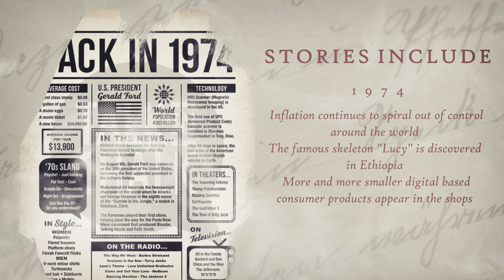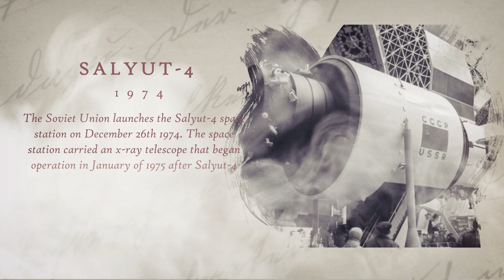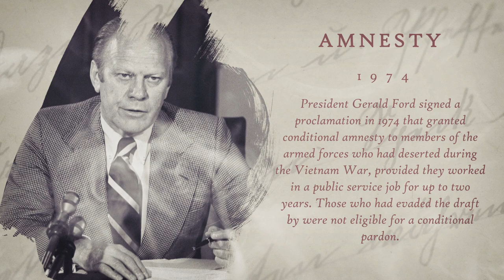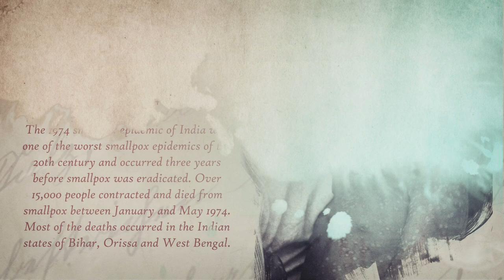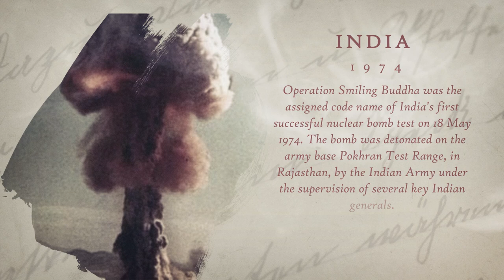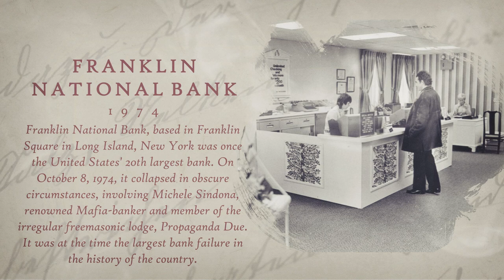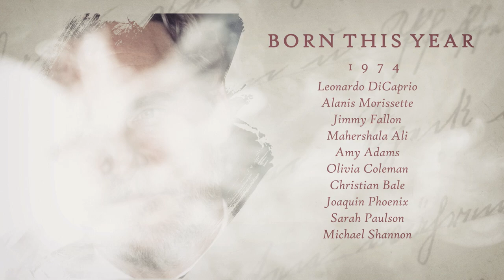What Happened In 1974 | History Snack Time Key Events of 1974 Must Watch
Inflation remains to spiral out of hand around the globe reaching 11.3% in the USA and also 17.2% in the UK and also the worldwide economic downturn deepens. The well-known skeleton "Lucy" is found in Ethiopia which lived between 3.9 to 3 million years earlier. An increasing number of smaller digital based consumer products appear in the shops and the earliest kinds of Word processing program show up which resemble a typewriter greater than a computer system.  After the searching's for of the Watergate Scandal, Richard Nixon comes to be the first United States president forced to resign from office.

"🌞 Watch History of 1974 With Awesome Background Music 💝

Inspire To Inflame brings you content that will help you in learning about history with snippets of news and events around the globe in a particular year.  Identify the turning points that have shaped the world as we know it today and help create a better world for the future generation by learning from the past and making sure mistakes are not repeated.

See also:
Calming Rain Sounds and Music To Help You Fall Asleep. (3 hours).  White Noise for Sleeping

Get Inspired By Sounds of Calm | Meditating Piano | Bring Serenity With This Sound Healing System (2 Hours).  White Noise for Sleeping

Get Much Needed Deep Sleep by Listening To Relaxing Music | Music To Relieve Yourself of Stress.  White Noise for Sleeping